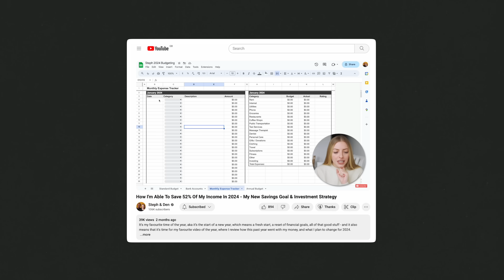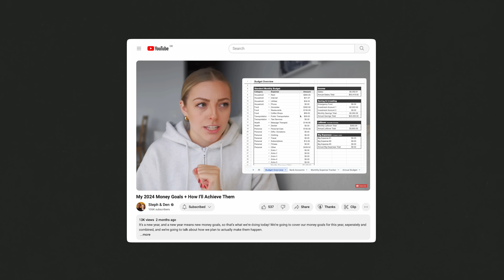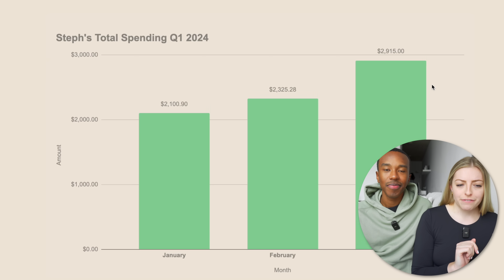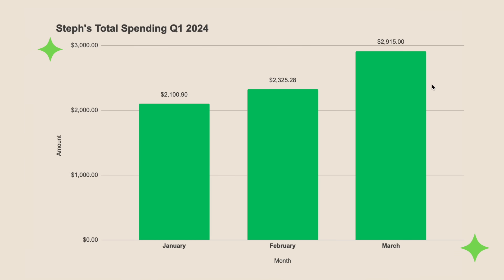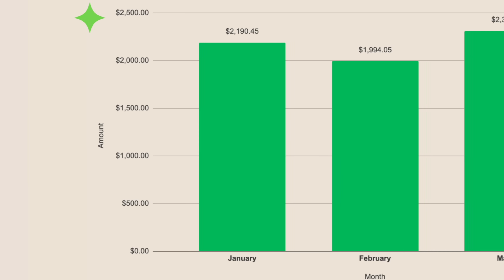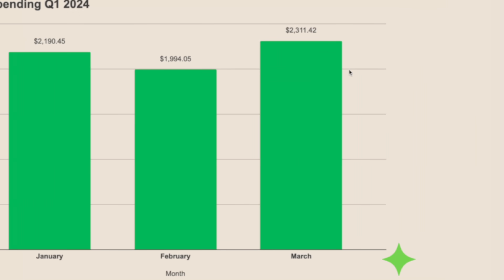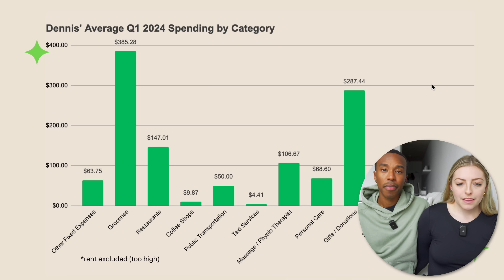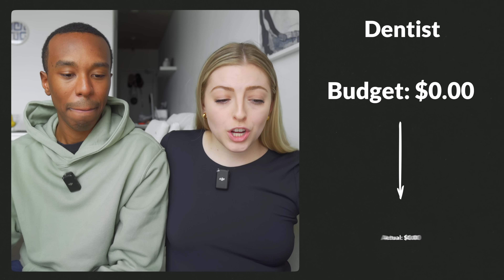How Much Money We've Saved and Spent in 2024 (so far!)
Somehow, we're already three months into 2024, which means that it's time for our first quarterly budget update for the year! We're going to cover how much money we've spent over January, February and March, if we've been sticking to our budget categories, what our highest (and most unexpected) costs have been, and of course how much money we've saved and invested, too.

Grab your popcorn and/or beverage of choice and let's dive into it! 🍿☕️

0:00 Our goal is to spend *intentionally* in 2024
1:56 How much money we've spent so far this year
7:21 How we're tracking against our budget goals

➡️ Simplii Financial - Our No Fee Chequing Account (up to $400 bonus)
➡️ American Express Cobalt - Our Travel Rewards Credit Card (up to 22,000 points)
➡️ Questrade - Low Fee Investment Platform Canada ($50 in commission free trades)

➡️ YouTube Filming Equipment
➡️ YouTube Editing Equipment